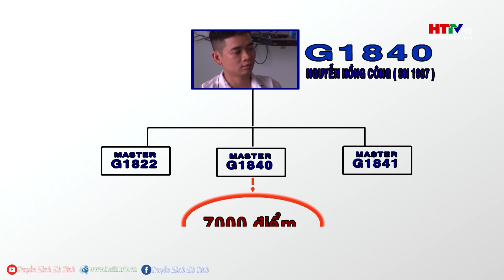Quá trình phá Chuyên án đánh bạc qua mạng internet hơn 3.000 tỷ của công an Hà Tĩnh | Thời sự HTTV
Đánh bạc qua mạng ngày càng tinh vi, thu hút nhiều đối tượng tham gia, để ngăn chặn tình trạng này, Công an Hà Tĩnh vừa triệt phá thành công chuyên án đánh bạc qua mạng Internet với qui mô lớn, thu giữ nhiều tang vật liên quan đến vụ án.